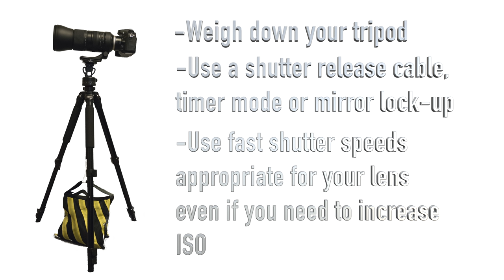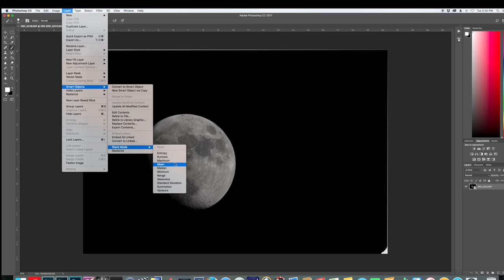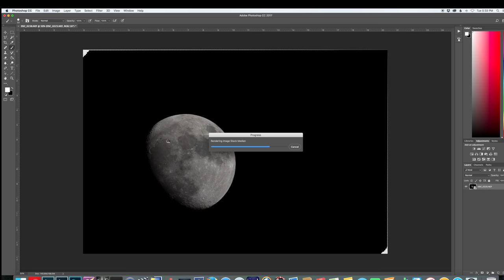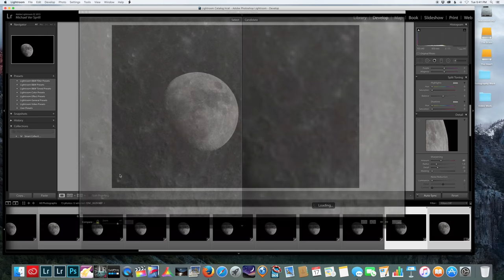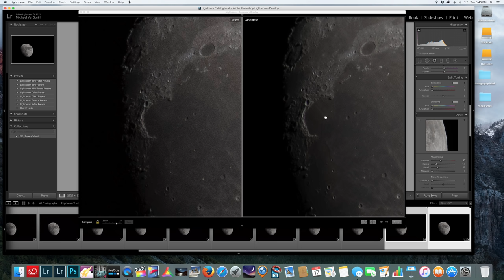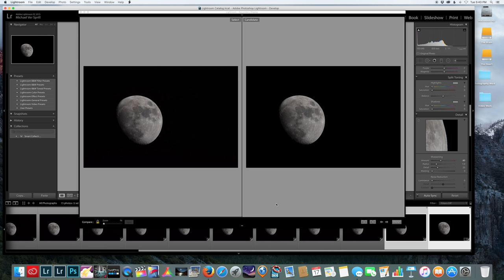Super Telephoto Moon Pic Tips and stacking to reduce noise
This tutorial is a simple and easy way to create cleaner images of the moon as well as getting the sharpest possible image from your telephoto gear!